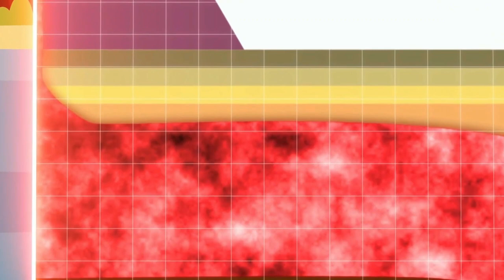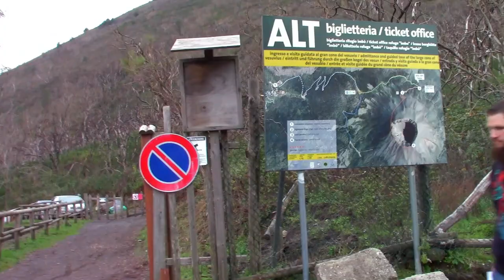Mount Vesuvius Tour - 16 March 2017 - Campania, Napoli, Italy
A unique experience Mount Vesuvius, the worlds most dangerous volcano and also one of the most beautiful landscapes in Europe.

It is located in a national park and the summit of the volcano is open to visitors that can reach the top of the mountain ( Gran Cono ) and observe the 300 meter deep crater. On a clear day the view from the top of the 1281 meters mountain shows everything from Capri island to Napoli. Definitely one should consider at least once in a lifetime to go the spiral walkway around the mountain just to enjoy the pleasure of this experience.

The Vesuvius is best known for the eruption of 79 that destroyed Pompei and Herculaneun. The two towns were completely destroyed but todays archaeological area provides one of the most detailed and impressive inside into Roman empire life, visited by millions of tourists.

How large the next eruption would be is the matter of researches and debates. However, even an ordinary person can guess the tragedy that this beautiful sleeping volcano can provoke just watching the densely populated area in the footsteps of the mountain. About 600 thousand people are living in the base of the volcano, the so called red Zone in the current evacuation plan.

Other 1 million are calculated in the second emergency boundary, and the worst numbers show that a population of 3 million people living close to the area could risk in case of another strong "Plinian" eruption.